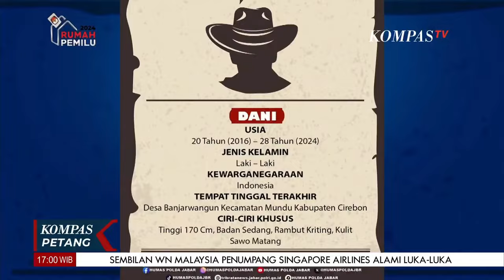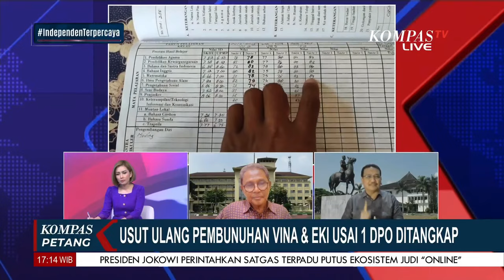1 Buron Kasus Vina Tertangkap, Mudahkan Penangkapan 2 Buron Lainnya?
KOMPAS.TV-1 Buron Kasus Vina Tertangkap, Mudahkan Penangkapan 2 Buron Lainnya?